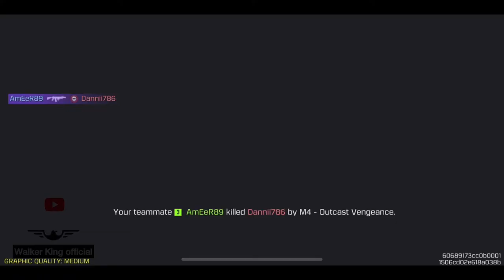Destroying | Sweaty - Toxic Teams Cursing🫵 Highlights Version 1.1